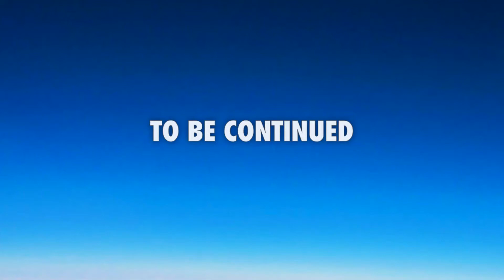Weird Buildings ( A Lego Animation )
Another video in a long time. Enjoy .